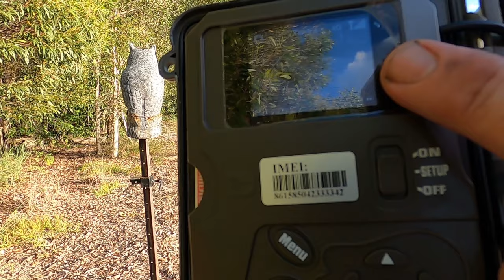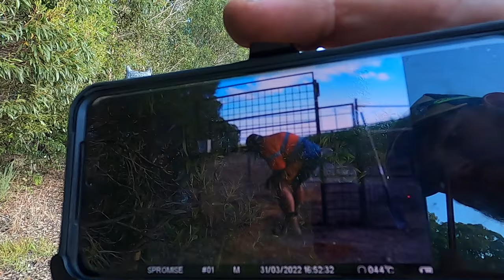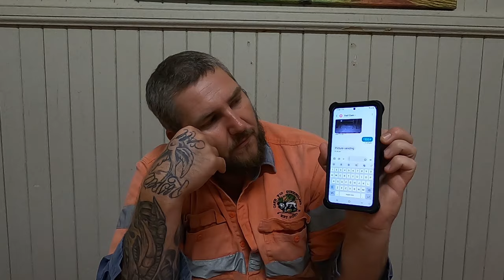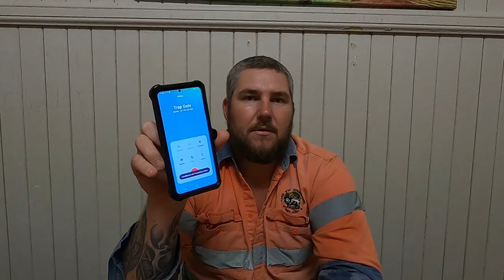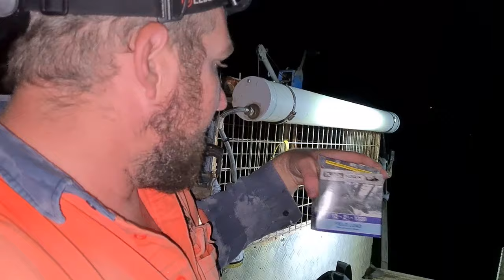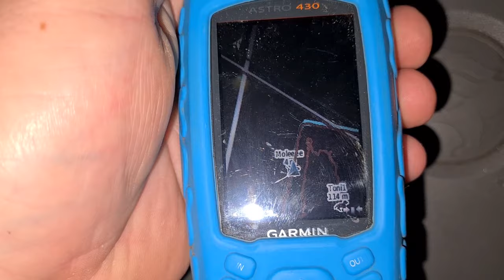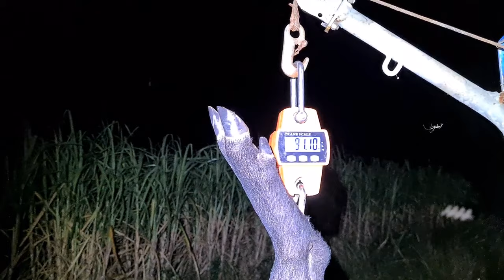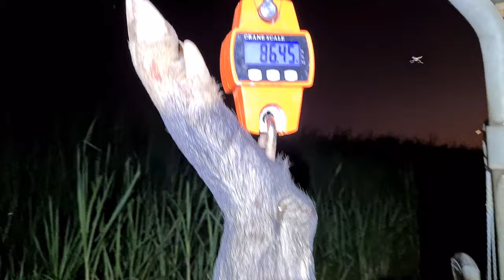Trapping Feral Pigs 101 in Sugarcane Feral Pest Control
Come along and see how we trap in high food bowl areas, incorporating hunting dogs with trapping is a successful feral pig control, and the only successful way to do it in sugarcane.